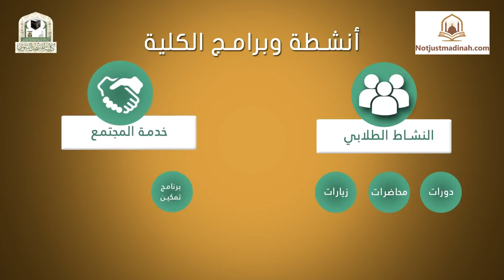1. Introductory Video of the College of the Prophet's Mosque |from Documentary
P.s. There is going to be more documentaries on this channel insha'Allah.